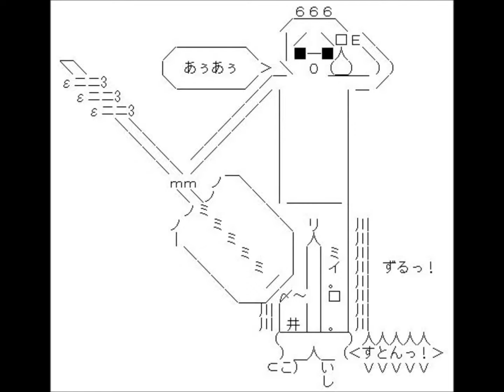伝説の “裏” Rock'n Roller（毎度おさがわせしておりまう┌Ｏﾍﾟｺﾘﾝ）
超力作のミラクル動画です。

(^ω^)